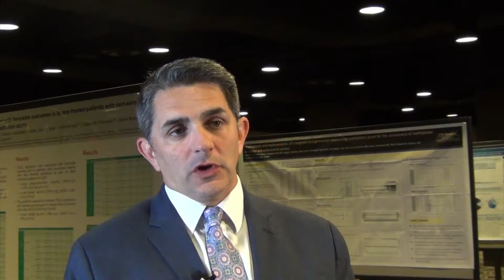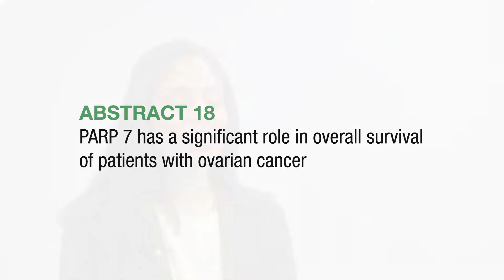On the Scene at SGOMtg: Ovarian Cancer Research Highlights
On the scene at SGOMtg, Rod Rocconi, MD, of Mitchell Cancer Institute, University of South Alabama in Mobile, AL, discusses research highlights from featured poster "Abstract 78: Phase I trial of Vigil® personalized engineered autologous tumor cells (EATC) in ovarian cancer." Lavanya Palavalli Parsons, MD, from UT Southwestern Medical Center in Dallas, TX, provides highlights on an abstract she presented during Scientific Plenary III: "Abstract 18: PARP 7 has a significant role in overall survival of patients with ovarian cancer."